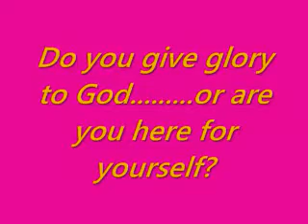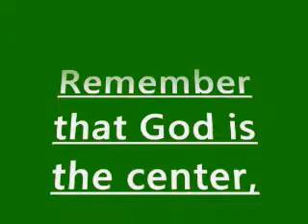Spiritual Side, The Chair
Time to focus on God.